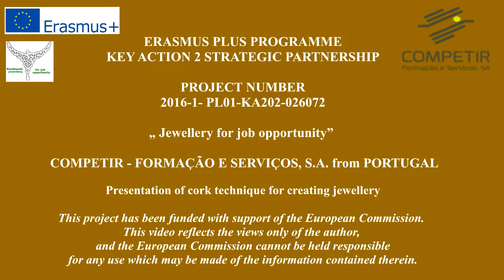COMPETIR Portugal: cork technique in making jewellery